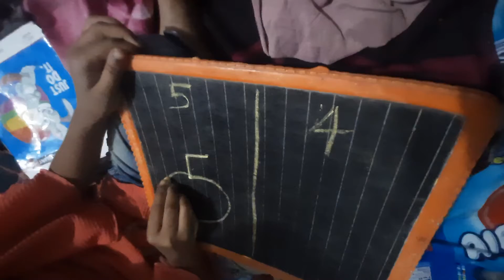How to draw 5 number apple 🍎 and 4 number kite easy